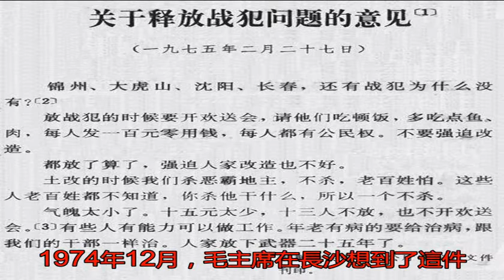國民黨戰犯名單交給毛主席，毛主席看后說：都放了算了_特赦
原標題：國民黨戰犯名...